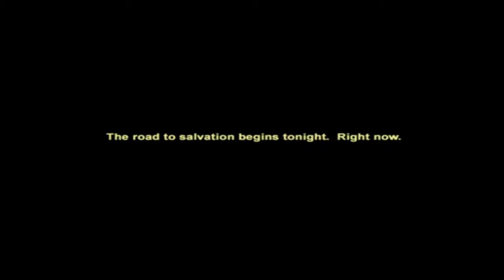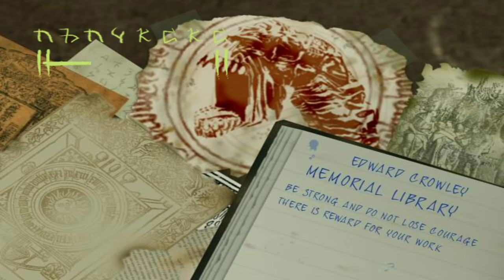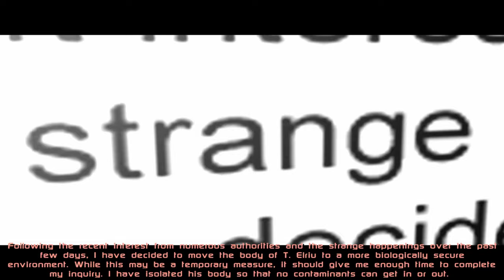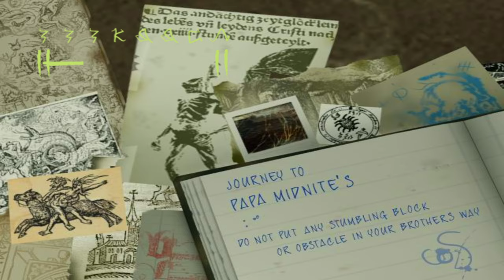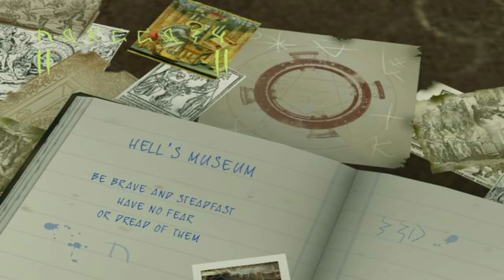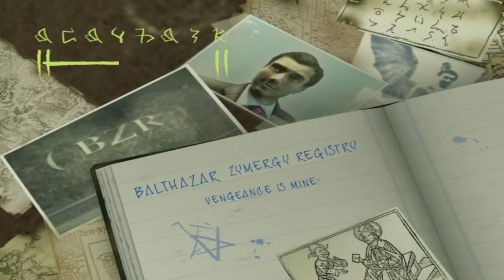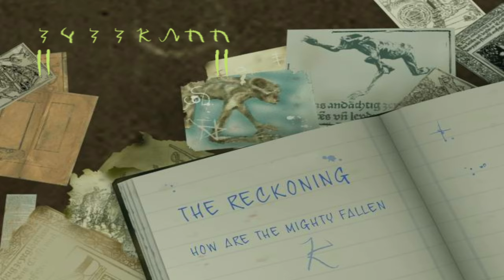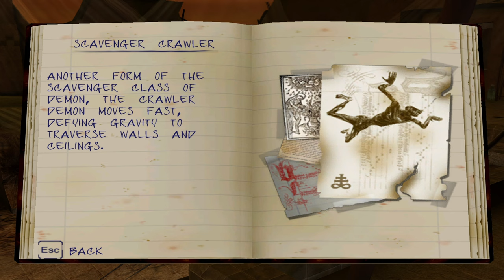Constantine (No Damage) (Hellblazer/Hard Difficulty) (All Upgrades/Bonus Cards) (4K)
Constantine is an action-adventure video game developed by Bits Studios for PlayStation 2, Xbox and Microsoft Windows.
It is a movie tie-in license of the Warner Bros. film Constantine, in turn inspired by the Vertigo / DC Comics comic book series, Hellblazer.
Players move John Constantine in an RPG-like style, collecting ammo, using an item to restore health and casting spells. Gameplay is a type of third-person shooter style, with changing camera views. Players can select from a variety of weapons to eliminate demons. Cutscenes initiate special missions or boss battles when they occur, giving a round of gameplay a different view.
John can cast spells that can create lightning storms, expel demons, create swarms of flies or confuse enemies. Each requires the player to hit a sequence of keys within a small window of time, with John chanting at each keypress.
The game stars John Constantine, the main character from the movie Constantine and the comic book series, Hellblazer, as he learns that unholy animals are somehow crossing into the realm of earth without care. He is then sent by his associate, Beeman, to investigate this problem. Along his investigation he meets up with Father Hennessy, who provides support, along with the Storm Crow spell.

00:00:00 - Intro
00:01:00 - 01.Hellblazer
00:10:33 - 02.Finding Hennessey
00:17:33 - 03.Elriu's Apartment
00:22:45 - 04.Elriu's Basement
00:31:50 - 05.Sangre de Dio
00:39:16 - 06.Edward Crowley Memorial Library
01:02:38 - 07.Mortuary
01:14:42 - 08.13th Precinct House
01:33:13 - 09.Journey to Papa Midnite's
01:46:21 - 10.Hell's Museum
02:05:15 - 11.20 Lanes Bowling Alley
02:23:01 - 12.Hell's Highway
02:41:59 - 13.Hell's Temple
03:04:50 - 14.Balthazar Zymergy Registry
03:11:50 - 15.The Reckoning
03:28:26 - 16.Ravenscar Hospital
03:42:36 - 17.Hydrotherapy Pool
03:48:58 - Ending